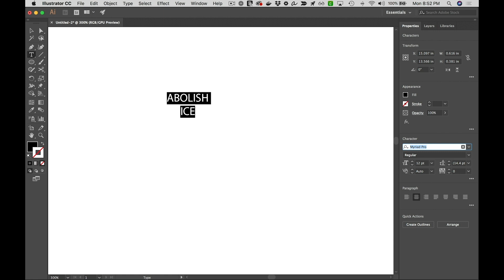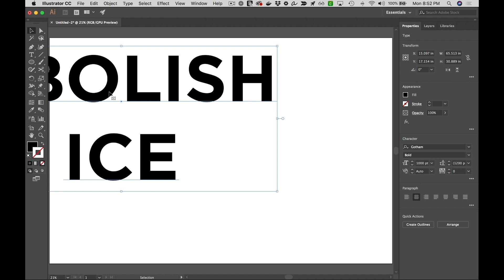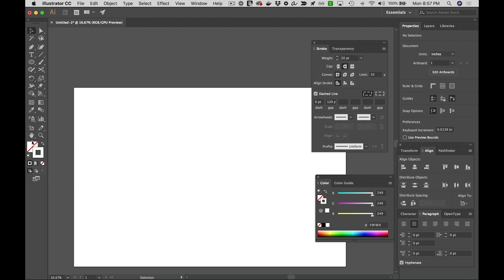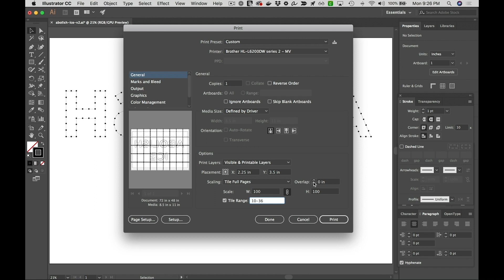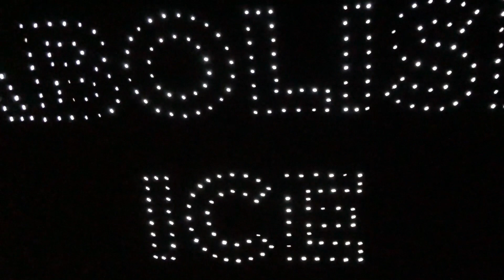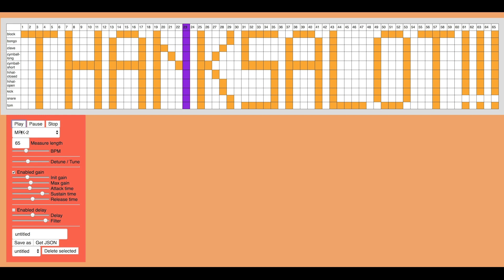Make a Block Letter LED Sign with Solar Powered Christmas Lights (also... ABOLISH ICE)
The toughest part of this build is getting the correct spacing of LEDs so that the letters are very legible in the dark. You really want each angle of the letter to have an LED and you want the spacing of the LED's around each letter to be even. With Adobe Illustrator or some other vector-based drawing tool you can outline each letter and then use the "dashed line" feature to make equidistant dashes around the letter. Then you make the dashes really short and curve the edges so that the dashed lines become little dots. These dots then become your drill guide! Woo hoo!

If you're curious to learn more about this build you can check out the Opposable Thumbs podcast I co-host with Taylor Hokanson. We tackle a new creative challenge every two weeks. On episode 36 our challenge was "resistance" and we invited our buddy Jarret to take the challenge with us. We all made some really cool things so you might want to check it out.

Thanks for your comments and questions. The Trashpile can only Shimmer when we are respectful and inclusive. The Shimmering Trashpile is committed to providing a friendly, safe and welcoming environment for all, regardless of gender, sexual orientation, ability, ethnicity, socioeconomic status and religion (or lack thereof).